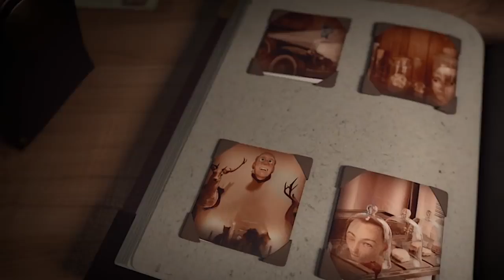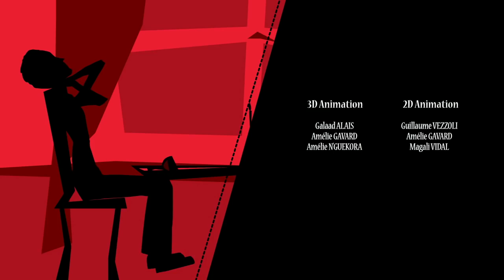PATCHWORK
AUTHOR:
CGMeetup
TEGS: